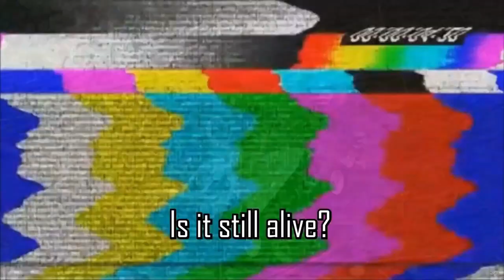⚠️ RC Car Crashes⚠️ + Slow MO+ RC Mishaps ✔️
RC CAR AND TRUCK CRASHES + SLOW MO CRASHES!!  Enjoy

$jimhamilton85